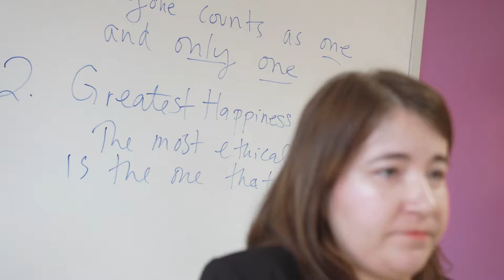Helene Fuld College of Nursing Faculty Video Clip